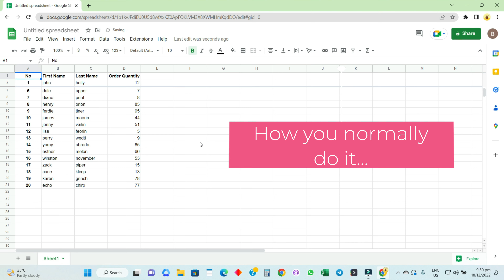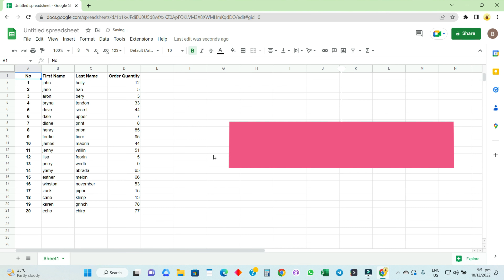Shortcut! How to Freeze Rows and Columns in Google Sheets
Save time in completing your projects in Google sheets.  Learn the shortcut for freezing rows and columns.  Drag the thick gray vertical (for column) and horizontal (for row) lines on the upper corner of the sheet.  Hover the cursor over the gray lines until it changes to a hand icon.  Left-click and hold, then drag the lines, then release.